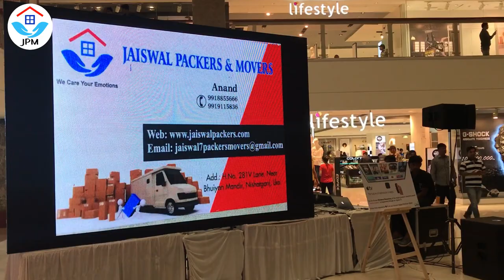Health Fitness Activity by JPM at One Awadh Mall | Cinepolis | Gomti nagar | Jaiswal packers Movers